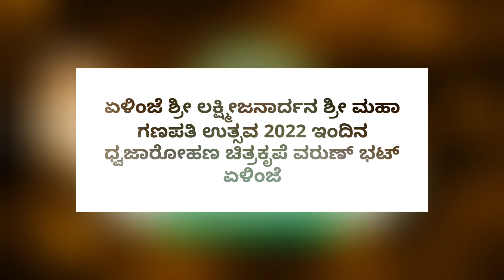12 February 2022 ಏಳಿಂಜೆ ಶ್ರೀ ಲಕ್ಷ್ಮೀಜನಾರ್ದನ ಶ್ರೀ ಮಹಾಗಣಪತಿ ಧ್ವಜಾರೋಹಣ ಏಳಿಂಜೆ ಉತ್ಸವ 2022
12 February 2022 ಏಳಿಂಜೆ ಶ್ರೀ ಲಕ್ಷ್ಮೀಜನಾರ್ದನ ಶ್ರೀ  ಮಹಾಗಣಪತಿ ಧ್ವಜಾರೋಹಣ ಏಳಿಂಜೆ ಉತ್ಸವ 2022